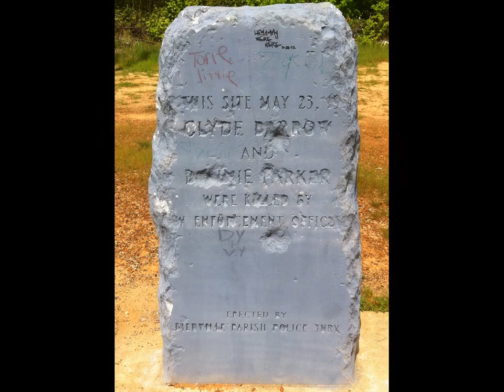Bonnie and Clyde